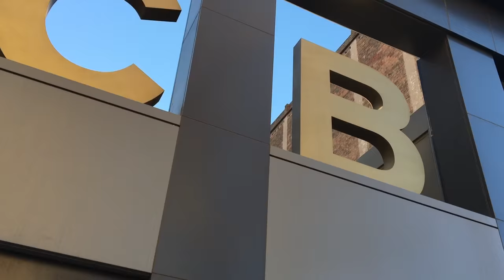Viaje a Bareclona 2017 /Trip To Barcelona 2017- WTBLOG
Mira un resumen de lo que podría ser tu viaje a la maravillosa ciudad de Barcelona, España./Here you can see a summary of your next trip to Barcelona, Spain.